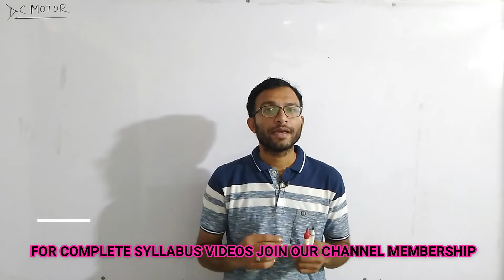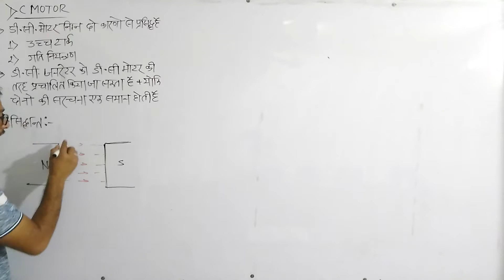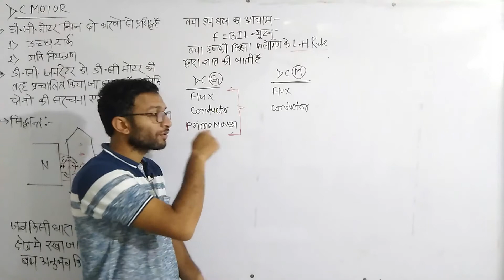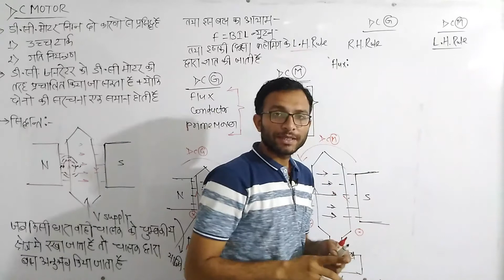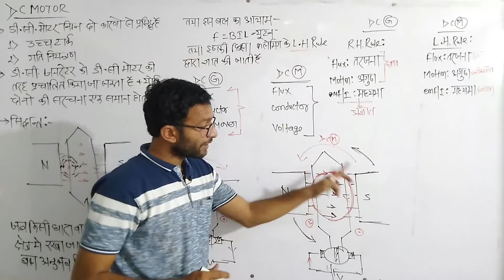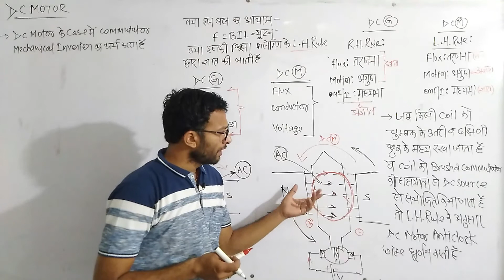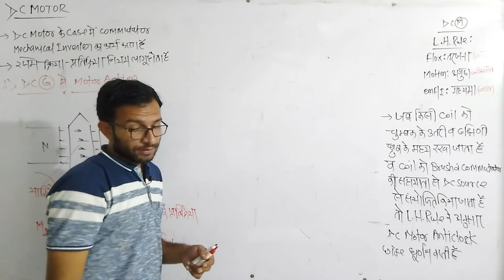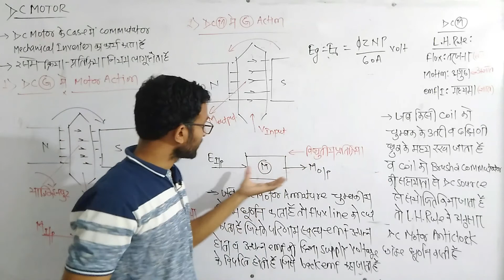DC MOTOR INTRODUCTION IN HINDI || ELECTRICIAN THEORY || LMRC || DMRC || ISRO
Video Title -:

About this Video:
In this video, we will learn about SHIKSHANAGARI according to DMRC maintainer, Lineman, DRDO, ISRO, ITI electrician and electronic mechanic syllabus. We will learn about SHIKSHANAGARI in Hindi with all basics of electrical engineering which is a part of ITI  syllabus and electrical engineering syllabus. Mainly in this video series, we will cover all topics of SHIKSHANAGARI according to dmrc syllabus of electrician maintainer and solve old dmrc electrician question paper. Which will help students to master in dmrc electrician theory according to dmrc electrician maintainer syllabus. This video is basically a dmrc electrician theory class (online) on youtube.